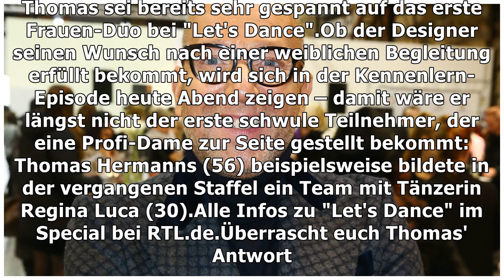Will Thomas Rath bei "Let's Dance" mit einem Mann tanzen?